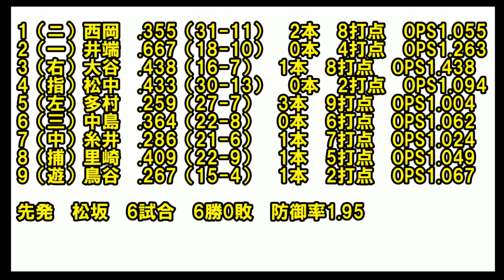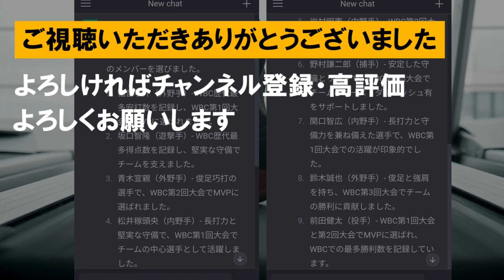【朗報】WBC日本代表歴代ベストナイン、ついに決定ｗ